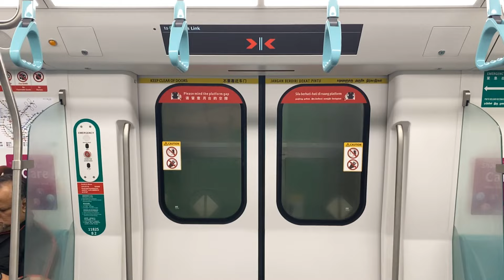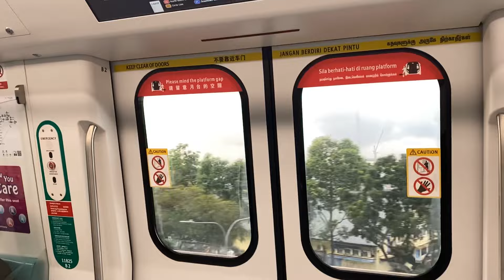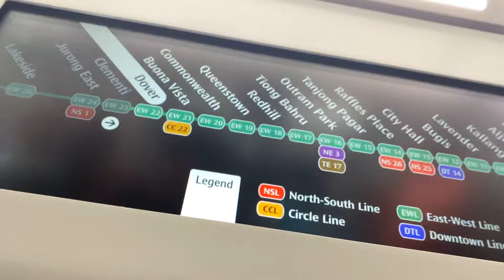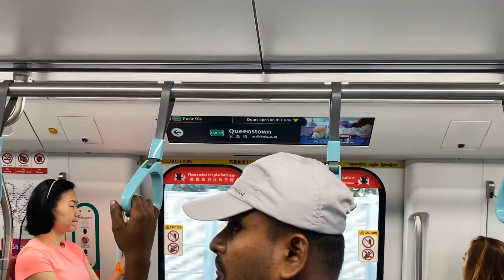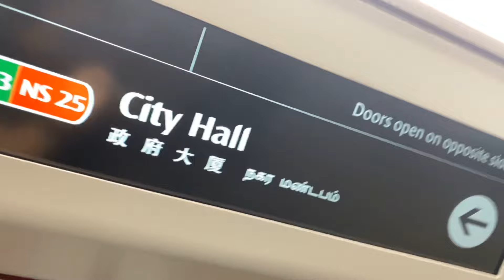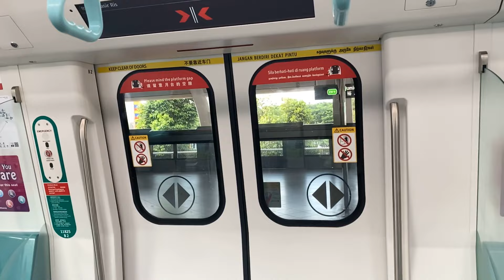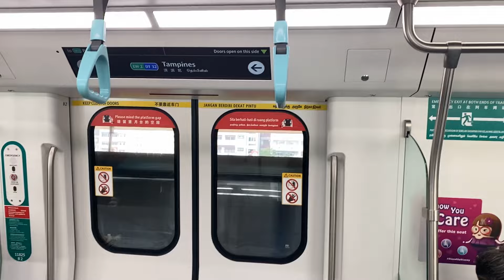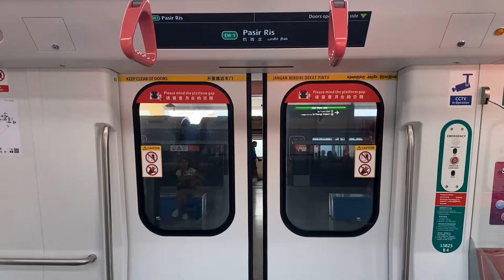[SMRT | EWL] Full Journey on R151 - Maiden Trip | Tuas Link to Pasir Ris [825/826] (SUB CC)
Finally! After a 2-year delay, the brand new futuristic and luxurious Alstom Movia R151 has made a debut on the NSEWL!

In this video, we take the R151 train from EW33 Tuas Link to EW1 Pasir Ris, the entire eastbound journey of the East West Line.

0:00 EW33 Tuas Link
1:28 EW32 Tuas West Road
3:36 EW31 Tuas Crescent
5:59 EW30 Gul Circle
9:07 EW29 Joo Koon
12:26 EW28 Pioneer
14:28 EW27 Boon Lay
17:42 EW26 Lakeside
20:02 EW25 Chinese Garden
22:36 EW24 NS1 Jurong East
27:05 EW23 Clementi
29:47 EW22 Dover
32:12 EW21 CC22 Buona Vista
34:54 EW20 Commonwealth
37:44 EW19 Queenstown
40:19 EW18 Redhill
42:31 EW17 Tiong Bahru
45:08 EW16 NE3 TE17 Outram Park
47:18 EW15 Tanjong Pagar
49:44 EW14 NS26 Raffles Place
52:11 EW13 NS25 City Hall
54:26 EW12 DT14 Bugis
56:43 EW11 Lavender
58:59 EW10 Kallang
1:01:36 EW9 Aljunied
1:04:00 EW8 CC9 Paya Lebar
1:06:26 EW7 Eunos
1:08:49 EW6 Kembangan
1:11:56 EW5 Bedok
1:15:23 EW4 CG Tanah Merah
1:18:53 EW3 Simei
1:21:23 EW2 DT32 Tampines
1:25:35 EW1 Pasir Ris

Recorded on: 4 June 2023 (Debut Day)
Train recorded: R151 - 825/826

All contents made by Deevil4002G Studios